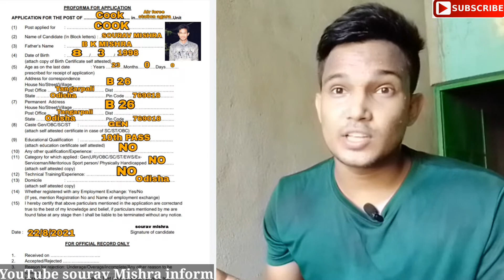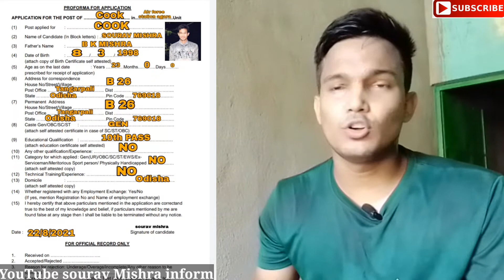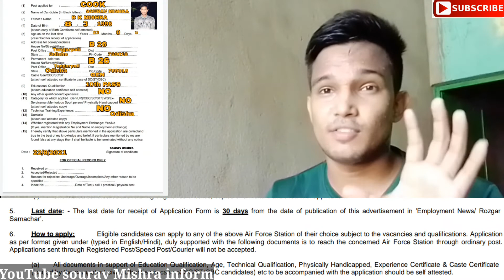Air Force Group C Recruitment post 178 2021 || Air Force Group C Offline from kisa bhara live proces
Hello friends mare YouTube channel Sourav Mishra inform apka sawgat hai mare chanal ma ya mara

Telegram chanal ka Link ha muja yaha follow kara